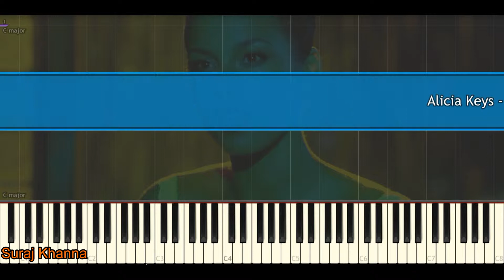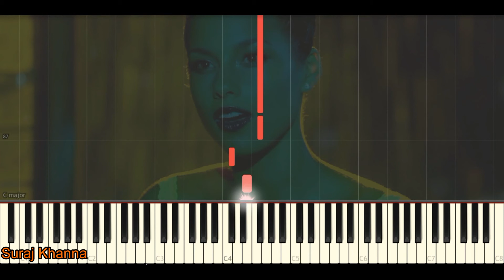Alicia Keys - Girl On Fire || Piano Tutorial || Almost Anyone Can Play It || Very Easy !!!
In this tutorial, you will be able to learn to play the song Girl On Fire by Alicia Keys the easiest way possible on Piano.

This song is so easy that almost anyone can play it.

If you like my videos, you can help me show support by donating a small amount. Your small amount can make someone extremely happen and work on this field with fully motivated.

© If by chance you are the copyright holder of any of the material used in this video and you can prove it, just email me at:  and I will delete the video or credit you the way you like.

Song Information:
Name: Girl On Fire.
Singers: Alicia Keys.
Songwriters: Alicia Keys, Salaam Remi, Jeff Bhasker & Billy Squier.
Lyrics -

Feeling the catastrophe, but she knows she can fly away

Ohhhh oh oh oh oh

Watch her when she's lighting up the night

Oh, oh, oh, oh ohhhhh oh oh oh ohhh oh oh oh ohhhh... [4x]